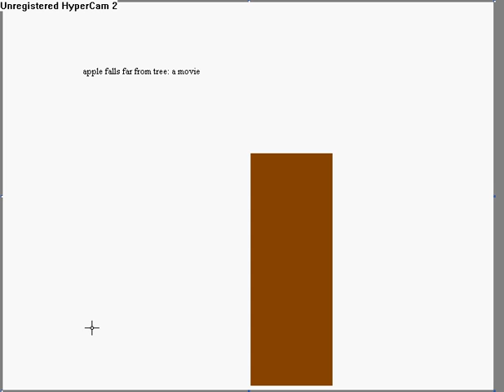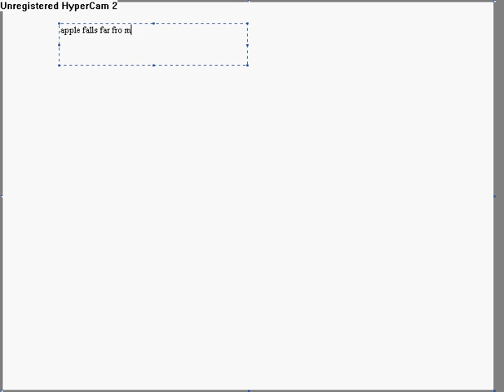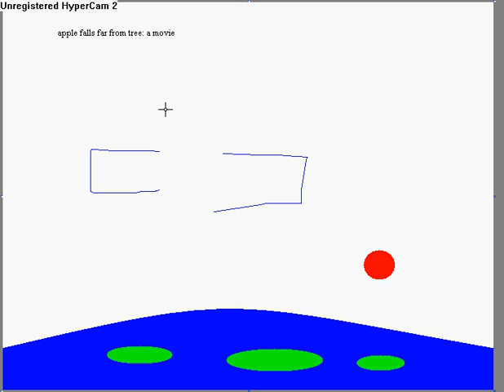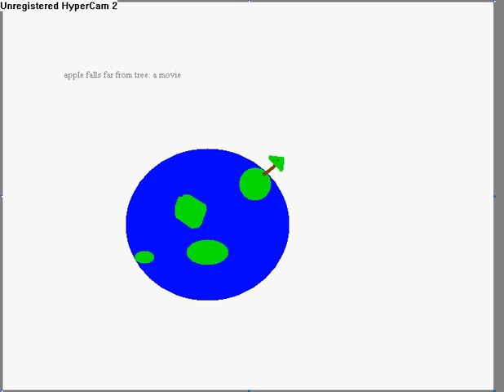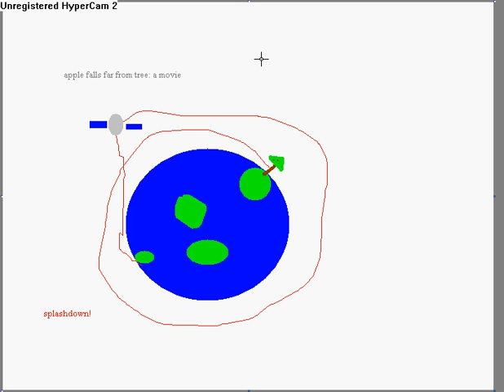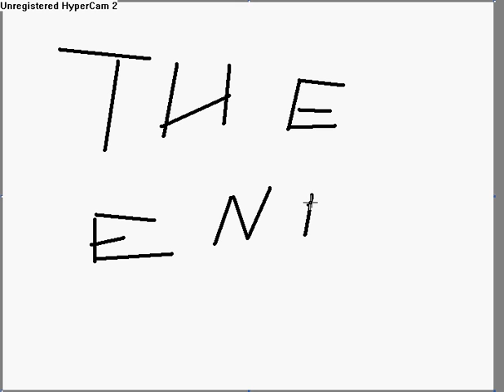Apple falls far from tree - a movie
A video explaining why the phrase "The apple does not fall far from the tree" is not always true.